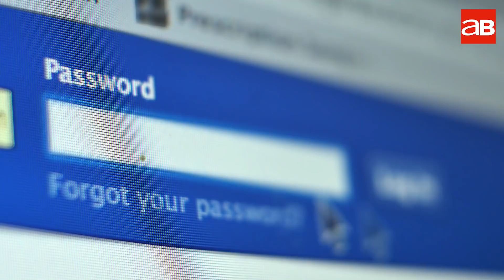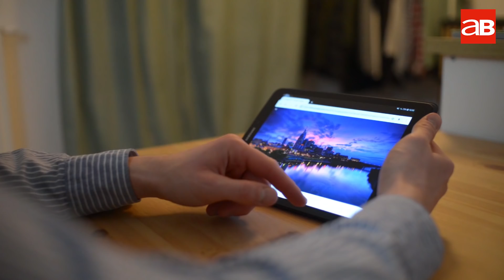13 year old Cyber Ninja exposes poor security control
He goes by the name of the “Cyber Ninja”, and Reuben Paul has exposed the gaping holes in the security measures of millions of every day gadgets and technology devices as he successfully hacked a drone in front of a live audience during Kaspersky Lab’s Cyber Security Weekend conference. And what’s more, he’s only 13 years-old.

The drone hack that was done in minutes was yet another call from Kaspersky Lab experts to highlight the urgent need for stricter measures from companies developing Internet of Things related-devices such as drones, baby monitors, smart appliances and connected toys (anything that is connected to the internet).